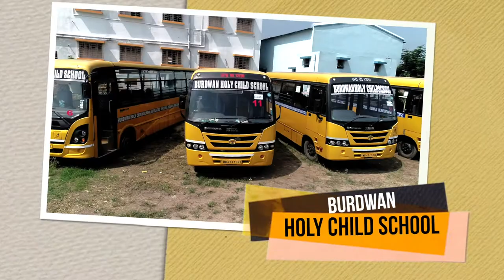BURDWAN HOLY CHILD SCHOOL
Admissions open : Burdwan Holy Child School